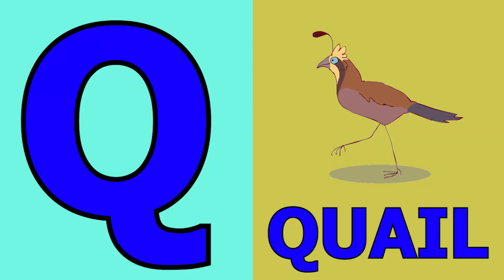Phonics Song with TWO Words - A For Apple - ABC Alphabet Songs with Sounds for Kids | Nursery Rhymes